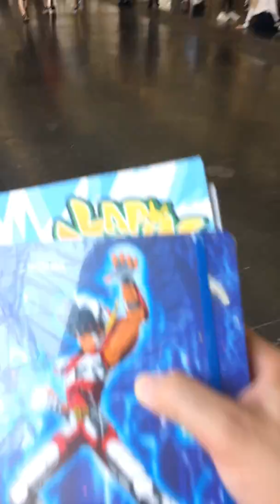[Divers 029] Gaming à la Japan Expo (2/4)